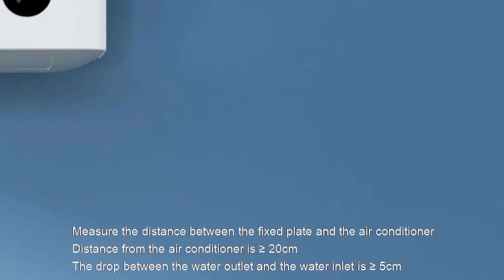Miracle Condensate Pump, condensate pump for air conditioner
Miracle provides you all types of condensate pumps, condensate drain pumps, condensate pumps for air conditioners, mini-split condensate pumps, HVAC condensate pumps,s, etc. Also, we can help to solve your problem, such as condensate pump not working, condensate pump installation.